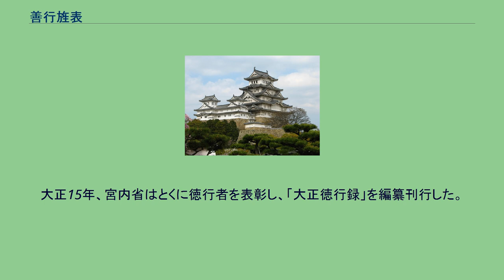善行旌表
善行旌表（ぜんこうせいひょう）は、人の善行をほめて、広く世間に示すこと。
しばしば為政者により政策の一環としておこなわれた。
日本においては、大宝2年、孝順者旌表の詔勅がくだされてから、奈良時代、平安時代によくおこなわれた。
とくに、元号の改元、天皇の即位、変災の勃発などがあったときに、孝子、順孫、節婦、義僕、力田者（りきでんしゃ）などが賞された。
江戸時代になるとさらにさかんにおこなわれ、享保5年、徳川吉宗は篤行者旌表の規定をもうけ、寛政10年、松平定信は孝子、奇特者のおおがかりな調査をおこない、「孝義録」、「孝義録続編」を刊行した。
諸藩においてもこれにならって旌表があいついでおこなわれ、「芸備孝義録」、「加能越三州良民伝」などをはじめ、この種の善行表彰録の刊行はおおかった。
各県でもしきりに善行者を表彰し、民間の教化団体もまたおこなった。
大正15年、宮内省はとくに徳行者を表彰し、「大正徳行録」を編纂刊行した。